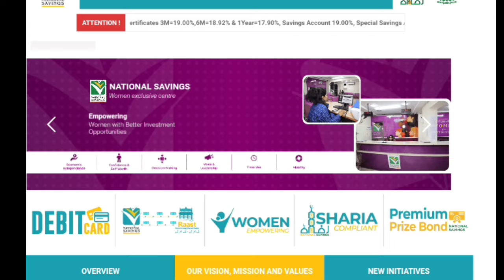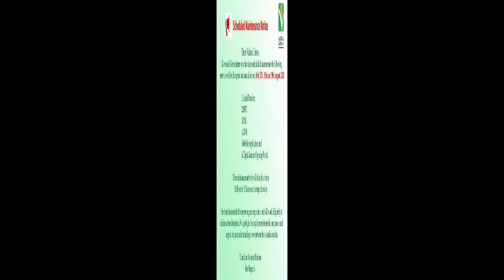Important Notice for Investors Issued by National Savings | National Savings Latest Update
monthly profit on saving account in pakistan bank al habib mahana munafa account 2024
ubl bank saving account national saving profit rates 2024
2024
national savings
qoumi bachat
nsc certificate
nsc rates
national savings interest rates
nsc rates
national savings and investments
Business and Banking